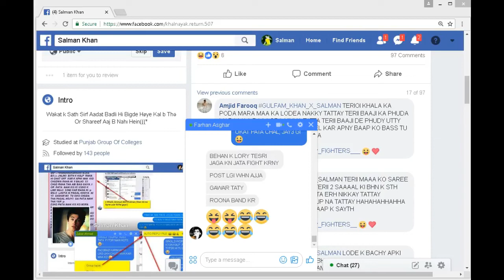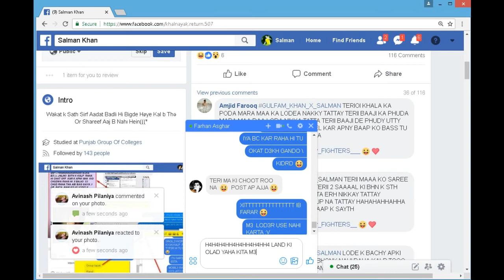Farhan Asghar Ki M44 KI OFFICIAL NONSTOP CHUDAI ON FIR3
M44 KA LODA IB S3 BAGA HUWA TAT4 :P

CLIP MARN3 KA ID US3R TAT4